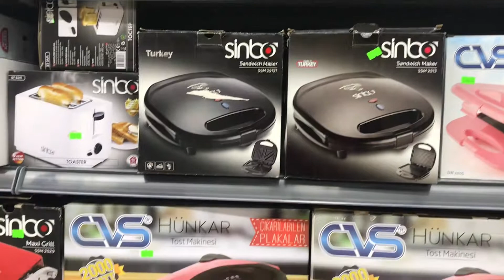Aradığın herşey burada || Bu mağaza da yok yok || For Ev life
Aradığın herşey burada || Bu mağaza da yok yok ||

MERHABA ;
SAĞLIKLA KALIN.

züccaciye alışverişi,
züccaciye seti,
züccaciye mağazaları,
züccaciye fuarı,
züccaciye dünyasi,
züccaciye dükkanı,
züccaciye eşyaları,
züccaciye salon aksesuarları,
uygun züccaciye,